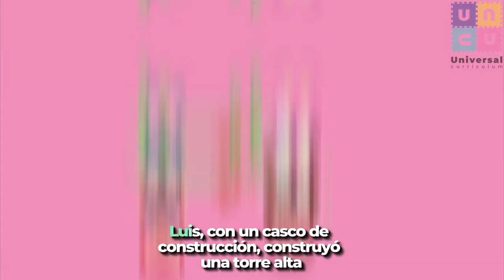¡El día del trabajo en el Daycare! | Cuentos para niños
¡Bienvenidos a Universal Curriculum! 📚✨
Cada semana te traemos nuevas aventuras llenas de magia, risas y personajes entrañables. Comparte estos cuentos con los niños para que disfruten, sueñen y aprendan mientras exploran mundos llenos de fantasía y valores.

Nuestro objetivo es encender la imaginación de los más pequeños con relatos divertidos y educativos. ¡Vamos a viajar juntos a través de los cuentos!